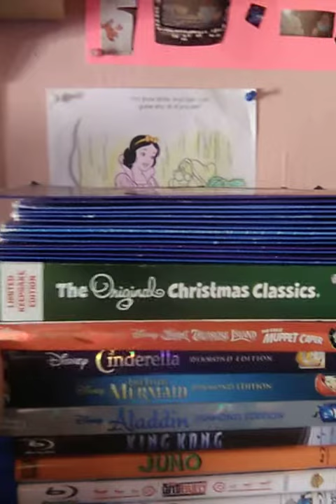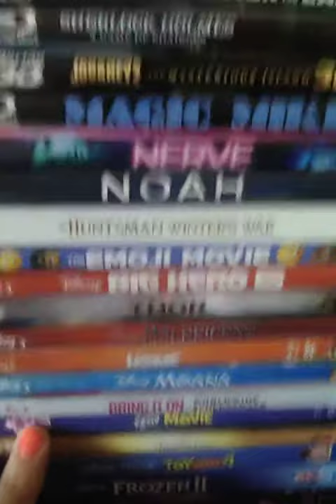My Blu-Ray Collection 2020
I Am Going To Show You My Blu-Ray Collection For 2020.